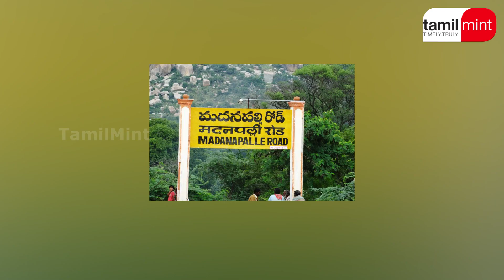”கலியுகம்...மகள்கள் உயிர்த்தெழுவார்கள்” பெற்றோரின் பேச்சால் அதிர்ச்சி! Andhra | நரபலி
ஆந்திராவில் பெற்ற மகள்களை பெற்றோரே நரபலி கொடுத்த சம்பவம் அதிர்ச்சியை ஏற்படுத்தியுள்ளது. இறந்து போன மகள்கள் மீண்டும் உயிர்த்தெழுவார்கள் என போலீசாரிடம் பெற்றோர் கூறியுள்ளனர். இதைக்கேட்டு மிரண்டுபோன போலீசார் அவர்களை கைது செய்து விசாரணை செய்து வருகின்றனர்.